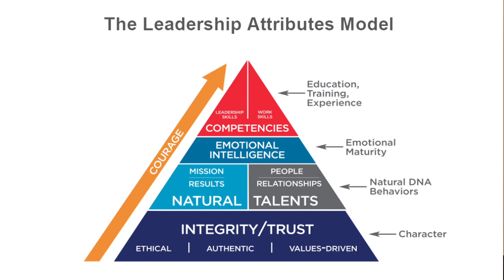How to Cultivate a Courageous Mindset - Lee Ellis Monthly Coaching Video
In this month’s 4-minute Leading with Honor Coaching clip, Lee offers some practical advice and tools to infuse a spirit of courage in your daily leadership and decision-making. It’s the glue that holds all other leadership attributes together!